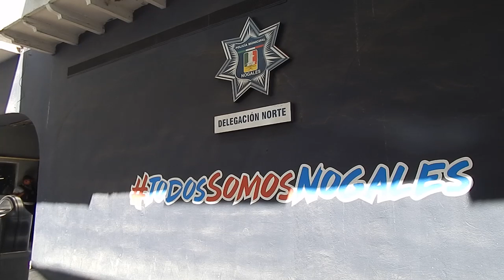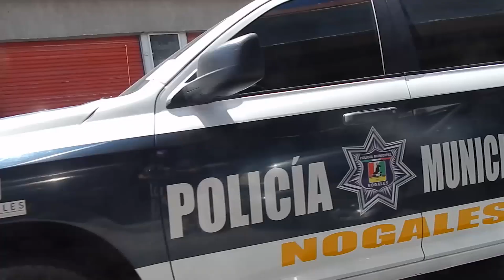ESCUELA DE POLICIAS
Sigue en pie el proyecto de construcción de una academia en nogales de policía, con el fin de preparar a nuevos elementos, así como capacitar a los oficiales en activo en las diferentes actualizaciones que deben tener, el proyecto está listo, y se trabaja en la ubicación de un terreno que brinde la seguridad que se requiere pues se contempla incluso un área de tiro par a 12 personas.